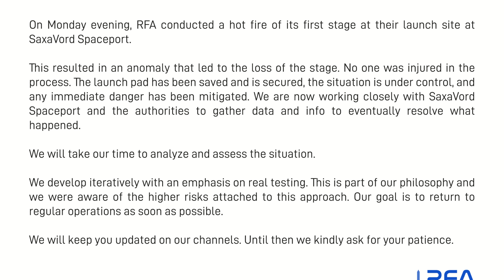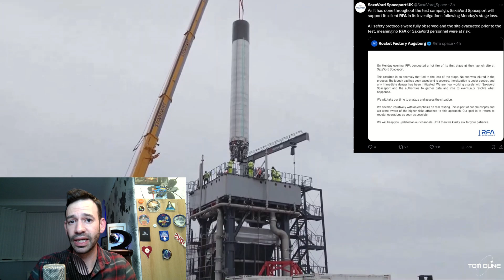RFA ONE Explodes at Saxavord, Vehicle Lost! BREAKING NEWS!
On Monday 19th August 2024, Rocket Factory Augsburg were carrying out a hot fire test of the RFA ONE, when a fatal explosion occurred resulting in loss of the vehicle. No harm came to any personnel on the ground but just how much will this set them back?

Check out Space Kate’s new channel, Need To Know Space:

Need To Know Space - YouTube

Proudly part of Team Space Media Group